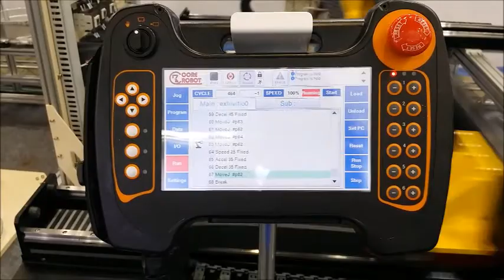[Robot Motion Controller] Linear motor 3-axis with DTP7-coreCon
DTP7-coreCon 적용 리니어 모터 3축 갠트리 로봇

일체형 로봇모션컨트롤러 (티치펜던트 포함)

Linear motor 3-axis with DTP7-coreCon.

DTP7-coreCon is robot motion controller. (integrated Teach Pendant)